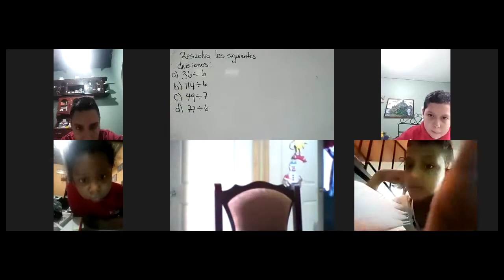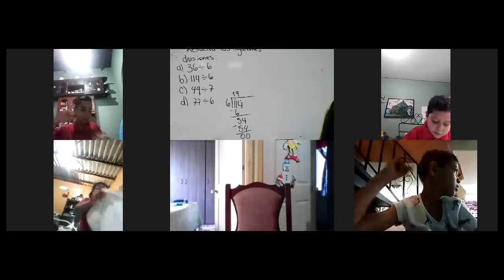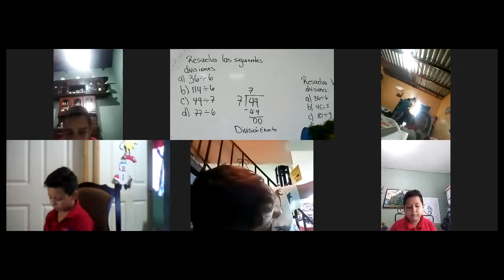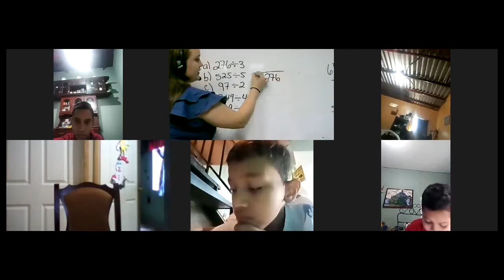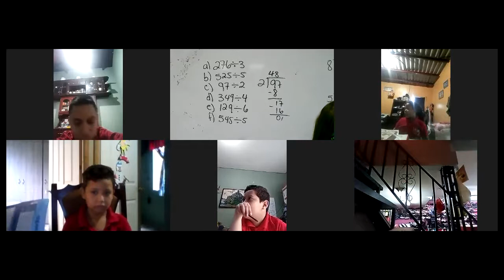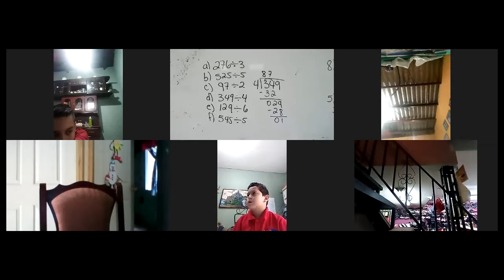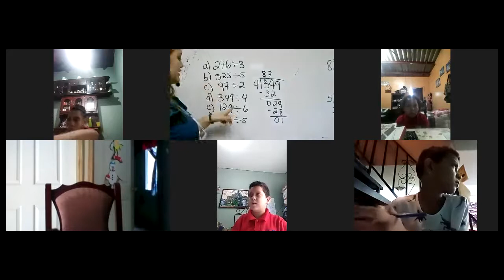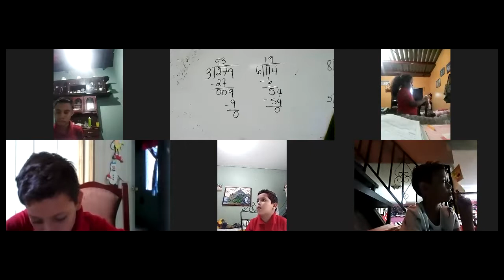MATEMATICAS, DIVISION D 2 Y 3 DIGITOS, 3ER GRADO, 12 DE AGOSTO